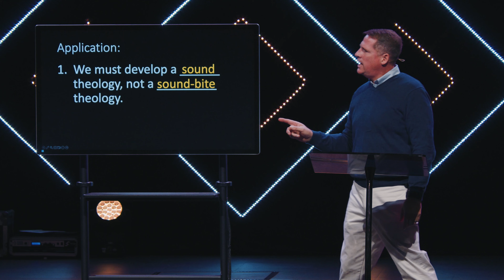Josiah | 11.5.23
Following Jesus often requires sacrifice. Sometimes we must choose between Christ and comfort. Jesus never promised us an easy life, but He’s offered us an abundant life.